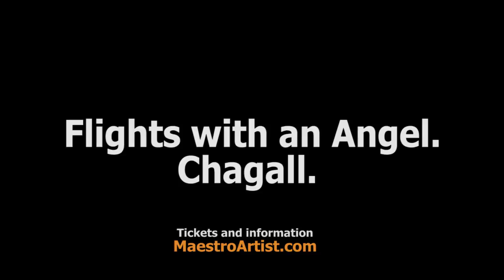US Tour: "Flights with an Angel: Chagall." starring Sergei Yurskiy and Natalya Tenyakova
Ermolova Moscow Theater
Directed by Sergey Yurskiy
Play by Zinoviy Sagalov

Starring Sergei Yurskiy and Natalya Tenyakova
with Anna Garnova, Lyudmila Drebneva, Aleksandr Aronin

The premiere of Moscow's Ermolova Theatre: award-winning Russian artists, outstanding masters of the stage, the theatrical power-couple Sergey Yurskiyy and Natalya Tenyakova star in a new musical play, "Flights with an Angel: Chagall." The life of world-renowned painter Marc Chagall, his works, his travels, and his love - it's a unique story about an artist, told by Sergey Yurskiy. The great stage actor becomes the great painter, and revives everything connected to him: his beautiful muse, Bella, his adored mother, his hometown of Vitebsk and  the bohemian Paris, as well as his friends and the subjects of his canvasses.

Music plays a tremendous role in the course of the play. The onstage orchestra tunes in, plays along, leads and  accompanies... the Jewish tunes performed by violin,  guitar, double bass, drums and accordion paint a polyphonic canvas of sound, in the spirit of Chagal's paintings.

With a bright Chagall-like original set design, vibrant music and brilliant acting, this play will touch everyone’s heart!  Do not miss this exciting theatrical event!